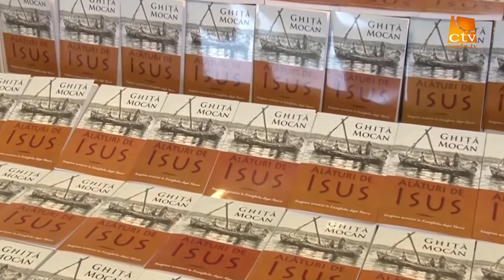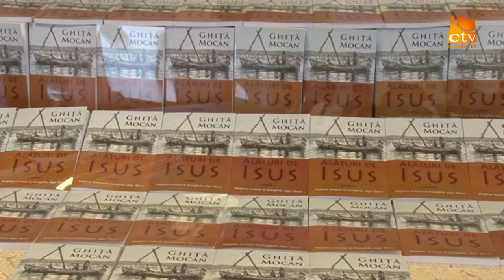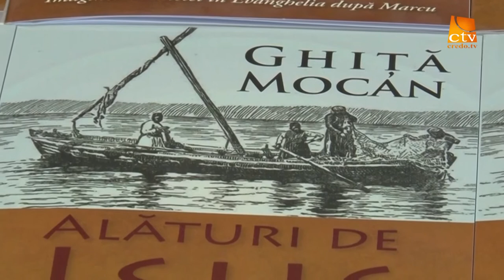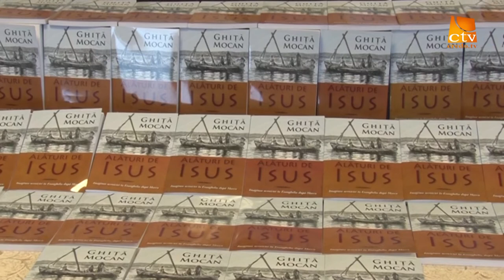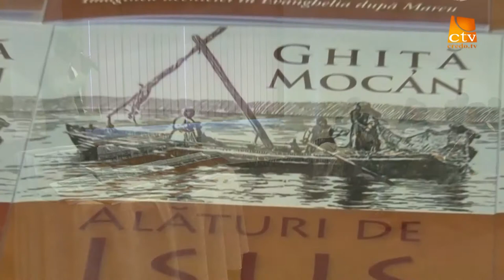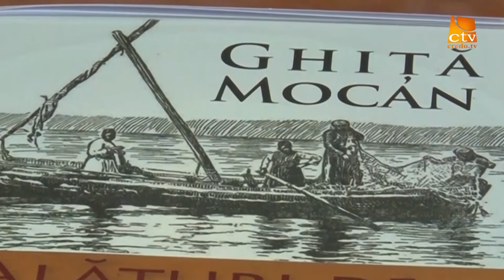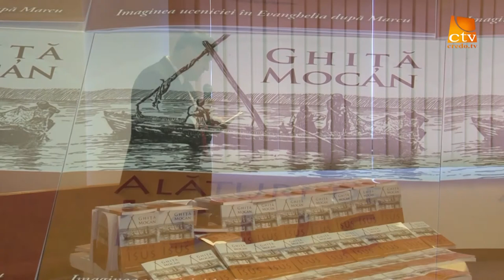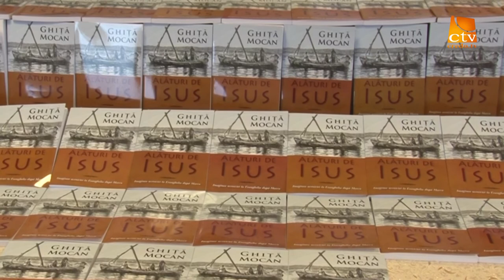Ghita Mocan - Lansare de carte (reportaj)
Ghita Mocan, Credo TV,